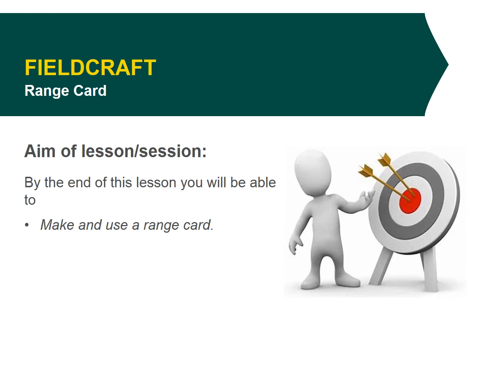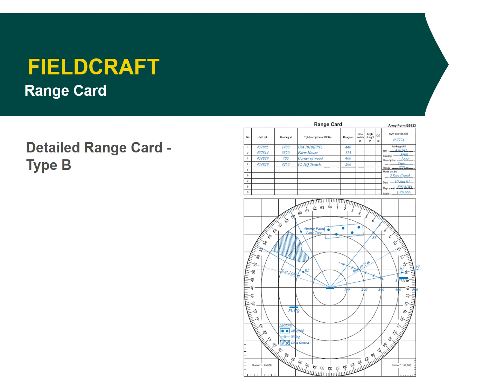1 6 1 8 2 PP Range Card